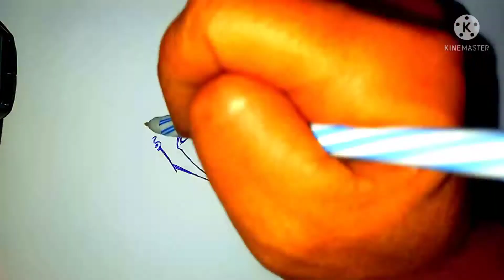( คลิปที่2125 ) วาดรูปเอเรน จากมัธยมไททัน Draw Eren / Attack on Titan ผ่าพิภพไททัน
สอนวาดการ์ตูน อธิบายอย่างละเอียดในทุกขั้นตอน